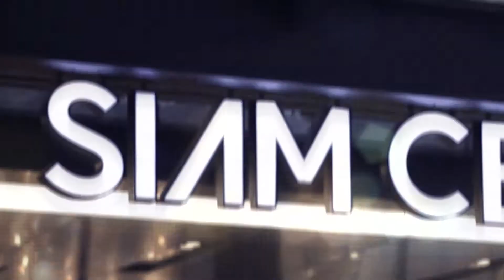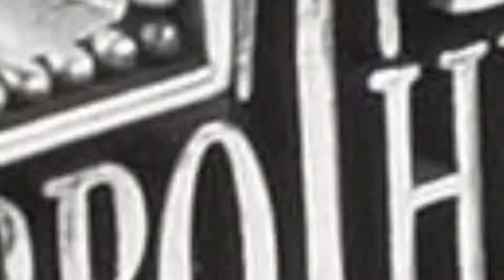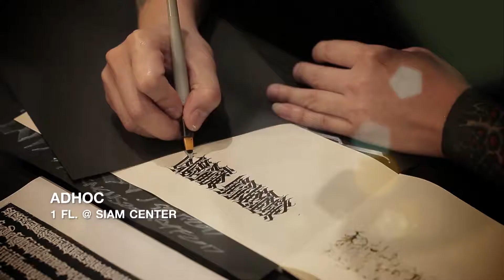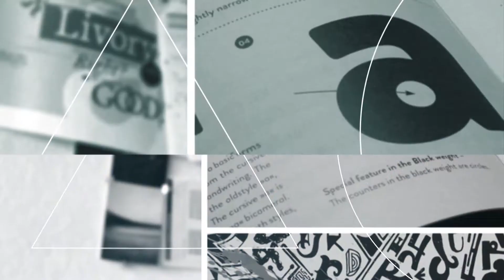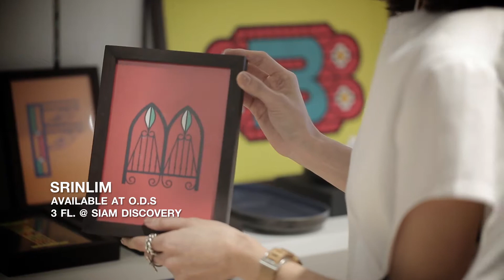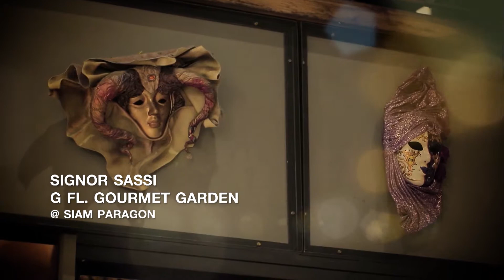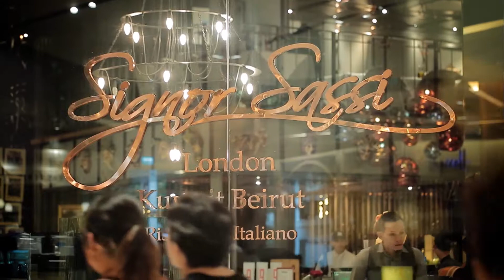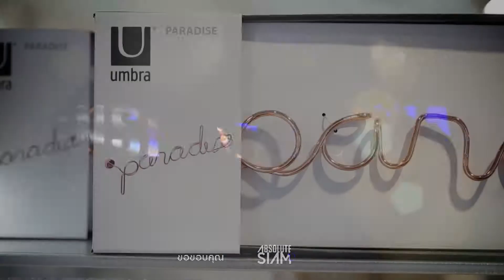Absolute Siam TV ( EP.235 ) # Trace Of Typer O.A. : 11/09/60